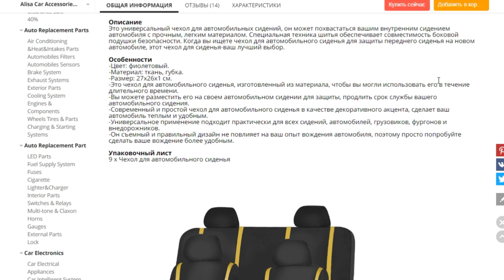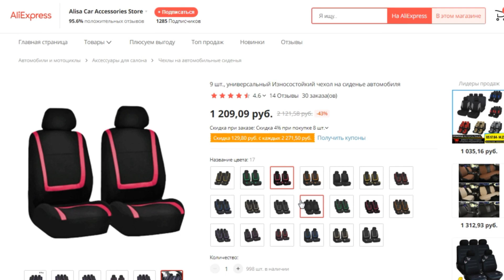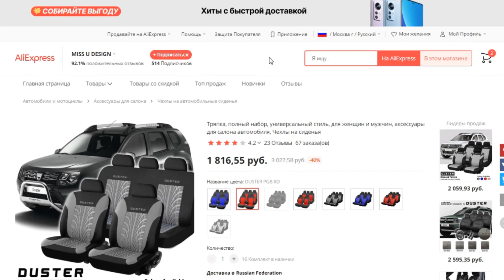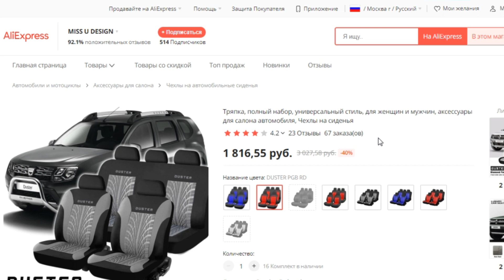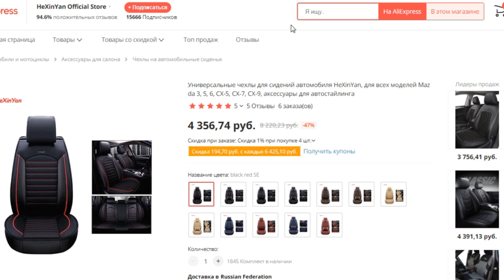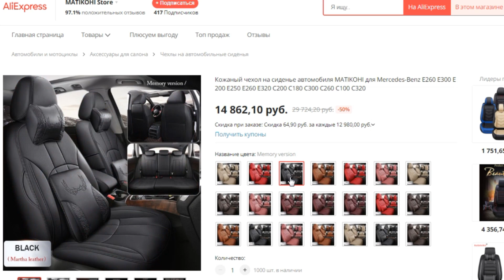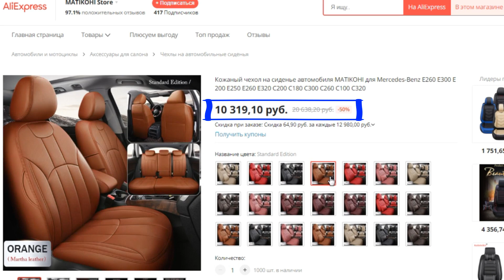ТОП-5. Лучшие чехлы для автокресел с АлиЭкспресс. Рейтинг